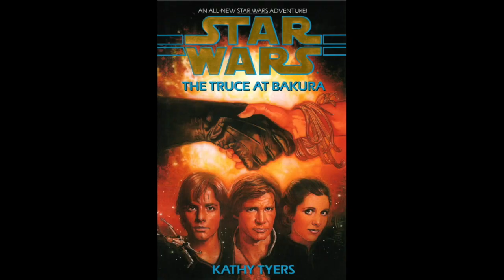Should This be Canon?: Dark Empire Part 1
All copyrighted material is used solely for review purposes.